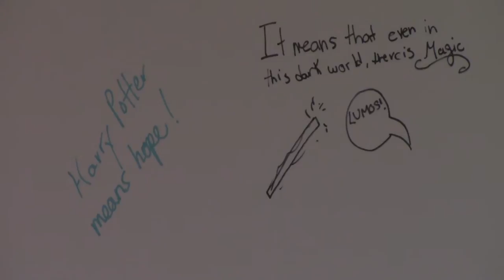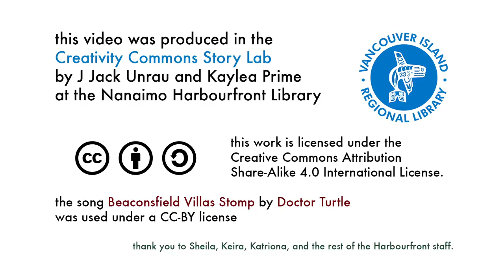Nanaimo Harbourfront's Harry Potter Birthday Bash 2016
We celebrated Harry Potter's birthday in style at the Nanaimo Harbourfront library on July 29, 2016. Here's Kaylea Prime talking about what happened and why.

The music in this video is Beaconsfield Villas Stomp by Doctor Turtle and is used under a CC-BY license.